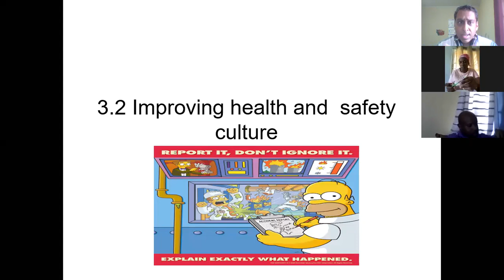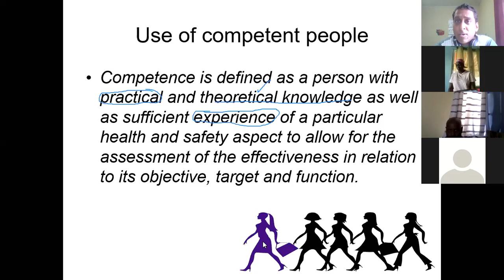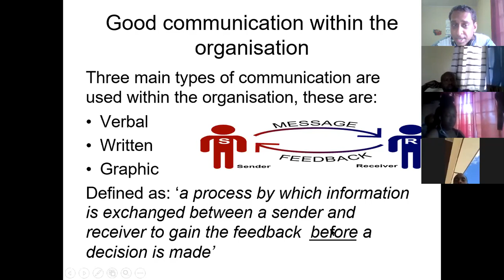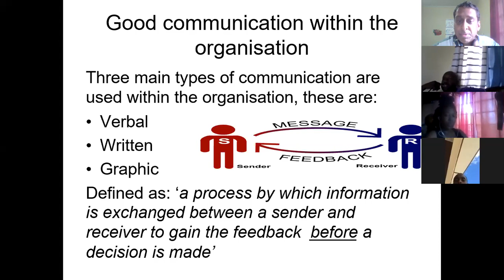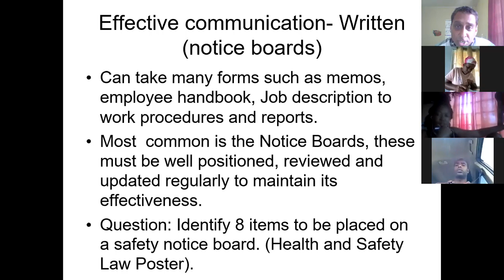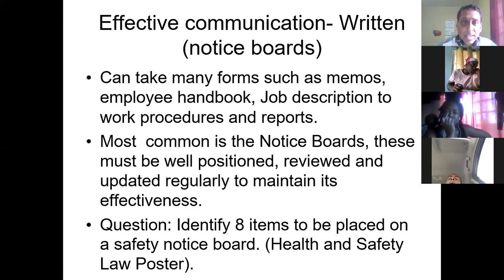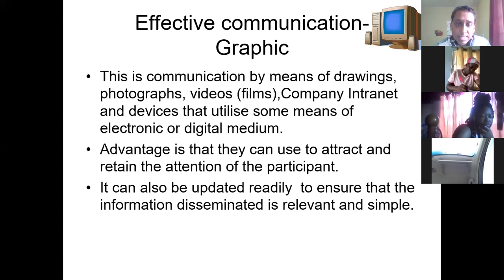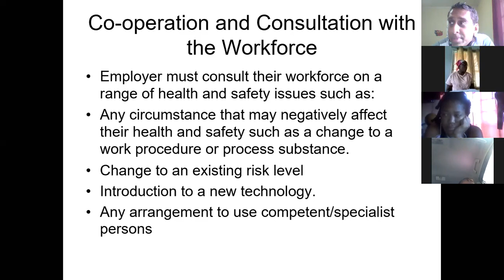Verbal, written and graphic communication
Lecture on the barriers to verbal, written and graphic communications.
What information should be placed on an HSE notice board